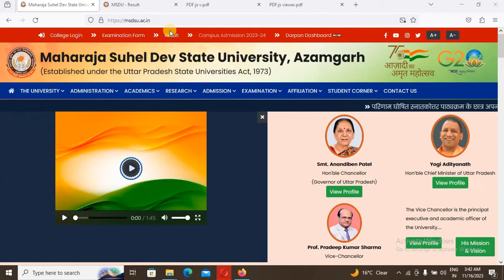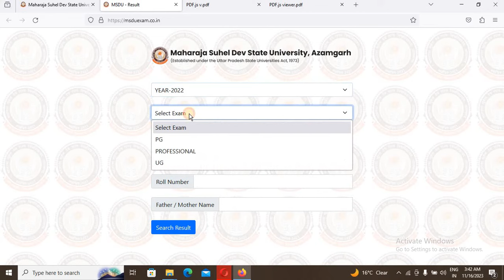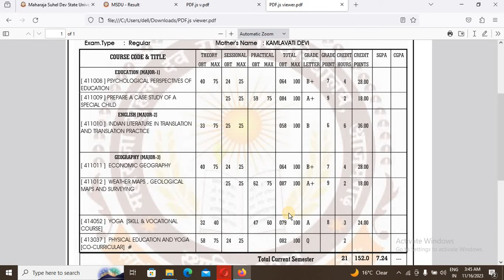Maharaja suhel dev state university azamgarh results Details SGPA,CGPA,Total Mark And obtained mark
Dosto Aaj ke is Video me Maine Bataya Huya hai Ki Maharaja suhel dev state university azamgarh results Details SGPA,CGPA,Total Mark And obtained mark

maharaja suheldev university result, maharaja suheldev ka result, maharaja suheldev state university azamgarh, maharaja suheldev university azamgarh result